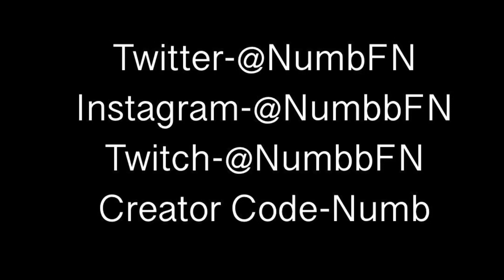I told ya 😔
Help me grow by doing these things:
ツTurn On Post Notifications
ツLike This Video
ツComment Down Below